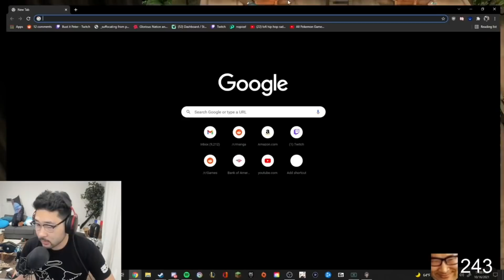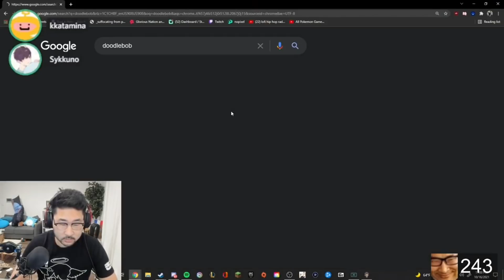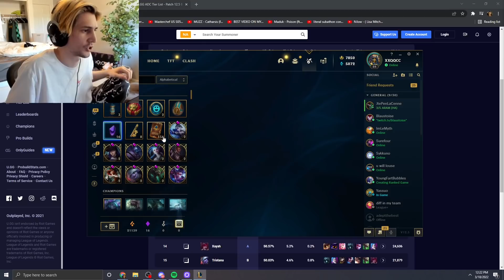Sykkuno Roasting Streamers for 16 minutes straight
Follow Sykkuno!

Syk: Oh definitely guys, let me tell you about this one time."